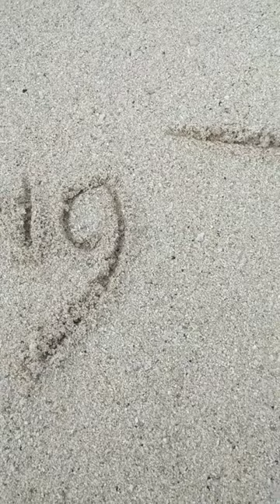Kung sakaling ikaw ay lalayo.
Dalhin mo narin oati ang bahay mo